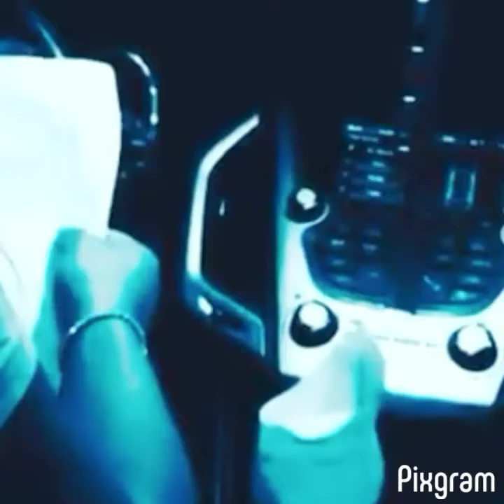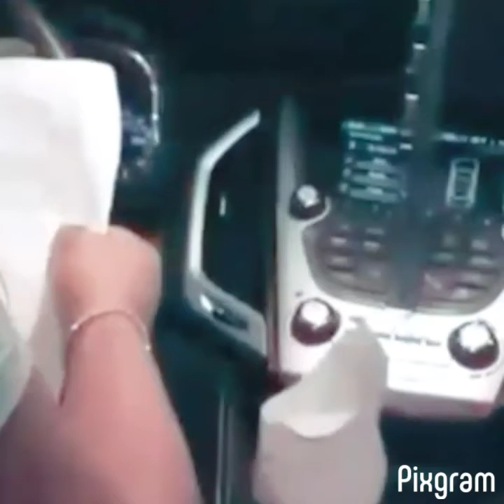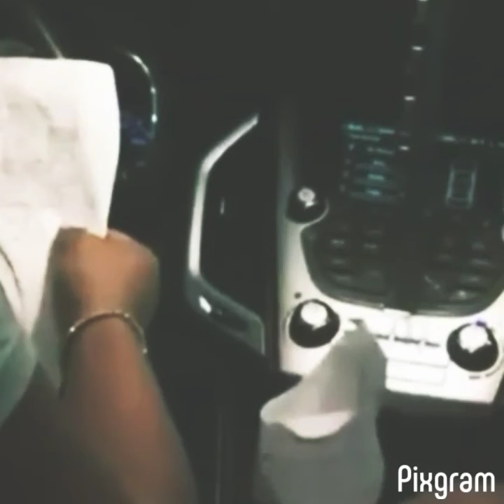POP Tevi Ann X Ty Turner